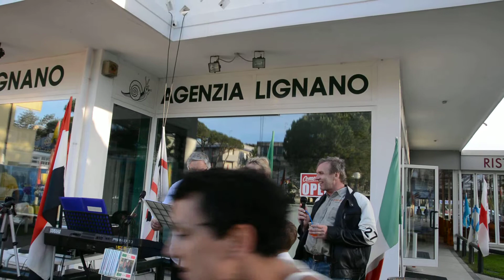Lignano - Sunset Party Agenzia Lignano 7 Mai 2015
Ville, Appartamenti, Villas, Flats in Lignano Italy
Una cliente in “Mamma Mia” al Sunset Party Agenzia Lignano
A client in “Mamma Mia” at Sunset Party Agenzia Lignano
Eine Kundin singt “Mamma Mia” bei Sunset Party Agenzia Lignano